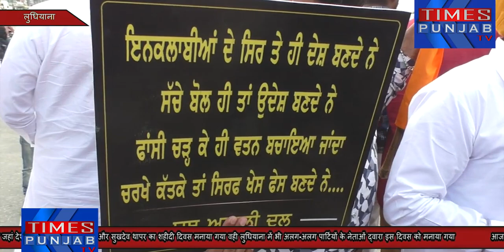शहीदो की पार्टी का नाम भूले सियासी आगू नहीं दे सके सवाल का सही जवाब आप भी देखे यह खास रिपोर्ट